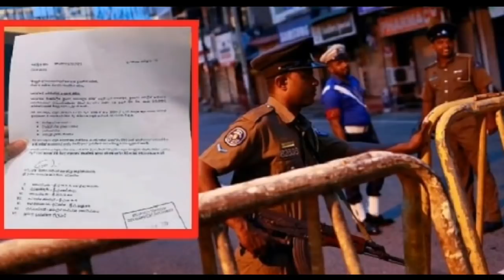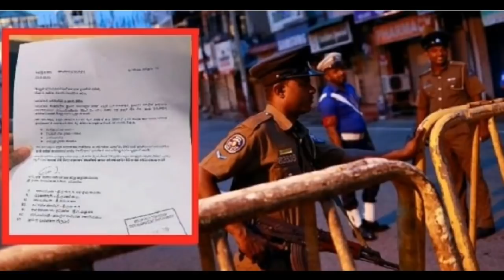சரத்பொன்சேகா வெளியிட்ட தகவல் 09.05.2019***